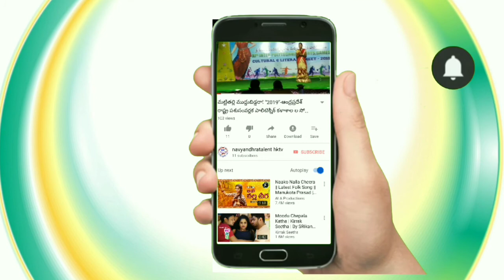AndhraPradesh State folk,Samajika songs Competetion Special prize Sri M.D.Vali gaaru Kurnool Dist.